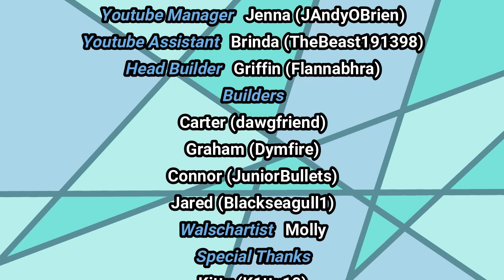The Walschaerts Build Team Trailer (2020) Extended Version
Any suggestions help! We're always looking for new builders, new ideas for builds, as well as any and all general help with being awesome!

Apply!

"Five Nights at Freddy's 3 Song (Feat. EileMonty & Orko) - Die In A Fire (FNAF3) By The Living Tombstone